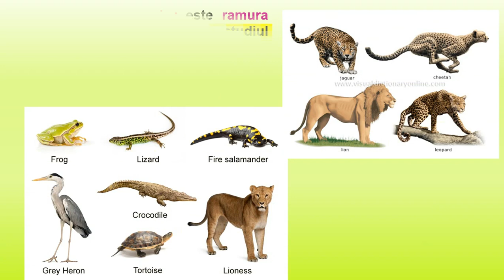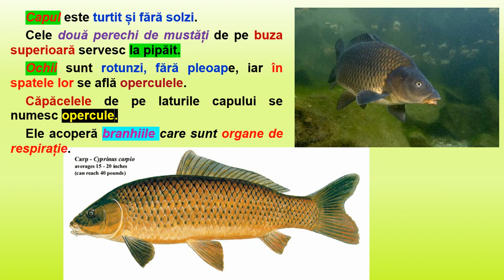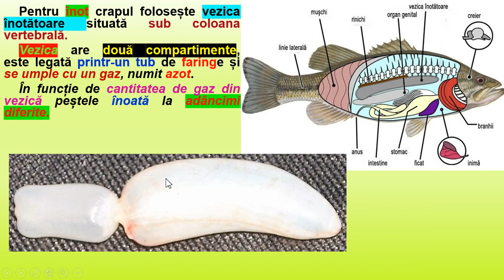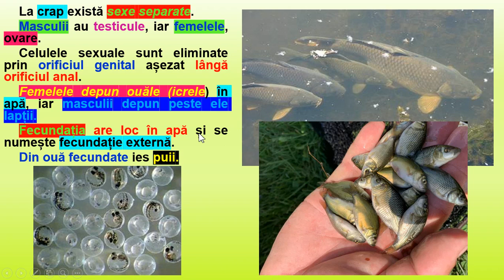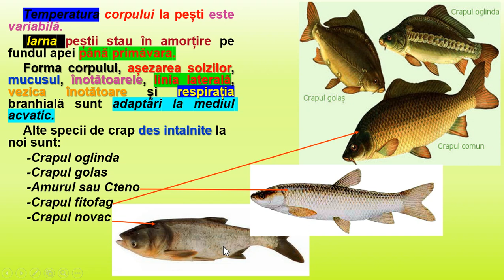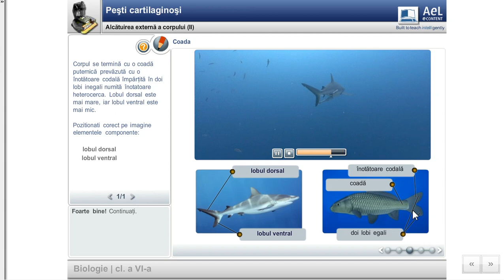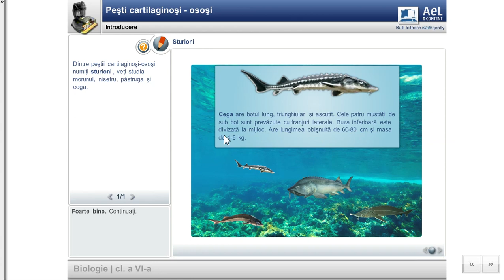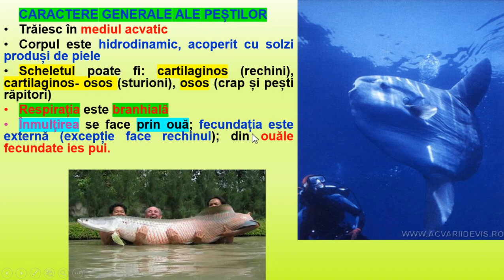Vertebrate - Pești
Lecție dedicată clasei 5, după noua programă școlară, poate fi folosită de orice pasionat de biologie, indiferent de vârstă, religie, rasă sau sex.